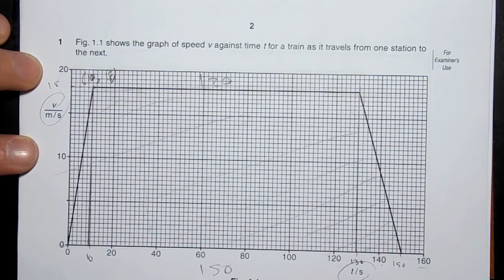2012 Nov P3 V1 Q01 b c